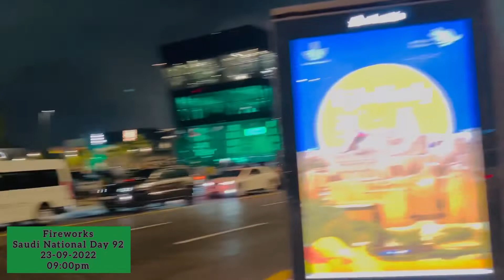FIREWORKS on Saudi National day | Khobar | اليوم الوطني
23 september saudi national day
23rd September National day Saudi Arabia
National day celebration at Ithra ithra nationalday2022 92nationalday🇸🇦
National day celebration in Saudi Arabia
National day celebration at Ithra
National day celebration at Khobar corniche
National day celebration at dammam corniche
National day celebration in dammam
Fireworks at Dammam
Fireworks at Khobar corniche
Airshow Khobar
Airshow dammam
Fireworks at Dammam
Dammam Airshow
Abha Airshow
Airshow Khobar
Airshow Jeddah
92 national day of Saudi Arabia
national day of Saudi Arabia
Air Show in Riyadh saudi arabia
Air Show 2022
national day of Saudi Arabia 2022
national day
saudi arabia
Air Show in saudi arabia
amazing air show
ajlan Park
saudi
celebration
Air Show
Air force
festival
saudi national day 2022
national day of Riyadh Saudi Arabia
event